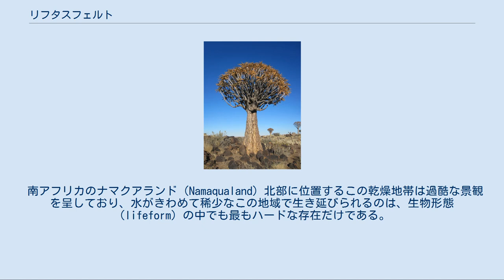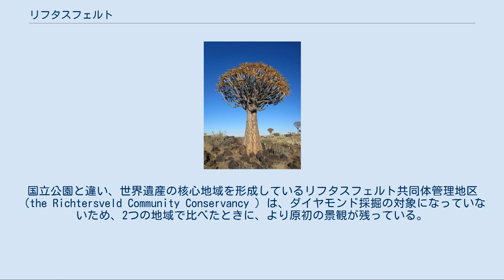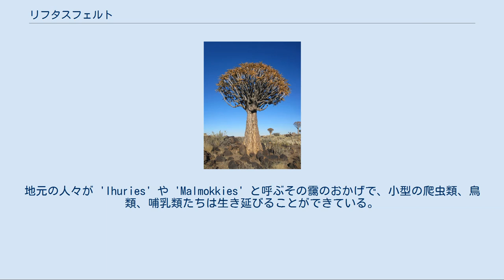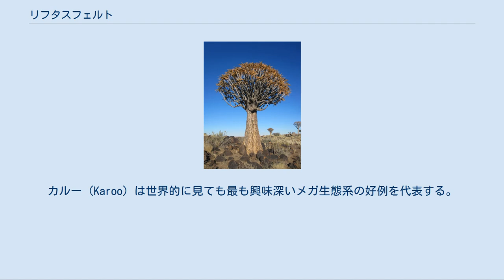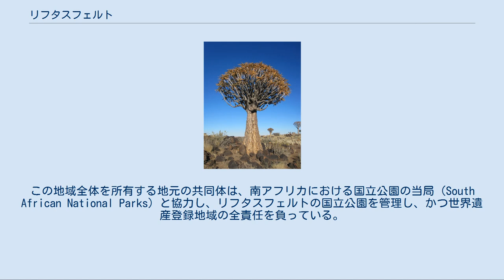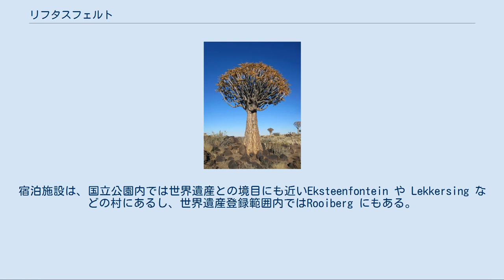リフタスフェルト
リフタスフェルトは、南アフリカ共和国の北ケープ州にある、ごつごつとした峡谷や高い山々、目を見張る景観などに特徴付けられた山がちな砂漠地帯である。
砂漠に覆われた平原から火山岩の岩山、ナミビア国境付近のオレンジ川沿いの緑地帯など、情景は様々に変わる。
 南アフリカのナマクアランド（Namaqualand）北部に位置するこの乾燥地帯は過酷な景観を呈しており、水がきわめて稀少なこの地域で生き延びられるのは、生物形態（lifeform）の中でも最もハードな存在だけである。
気温は過酷そのもので、夏には摂氏50度を超えることもある。
雨は滅多に降らない。
 リフタスフェルトは、南アフリカに赴く自然愛好家たちには受けが良い。
その景観はしばしば「火星的」と表現される。
一見したところ不毛で荒涼とした景観が広がるが、つぶさに調べれば、そこには環境に適応した独特の砂漠の生命形態に溢れていることが明らかになるのである。
 この地域の北部は、地元で放牧生活を営んでいるナマ人（Nama）たちとの18年にわたる交渉の末、1991年に面積1,624.45 km2 の国立公園が設定された。
2007年6月に、国立公園のすぐ南に接している規模と美しさで引けを取らない地域が、「リフタスフェルトの文化的・植物的景観」として、ユネスコの世界遺産に登録された。
国立公園と違い、世界遺産の核心地域を形成しているリフタスフェルト共同体管理地区（the Richtersveld Community Conservancy ）は、ダイヤモンド採掘の対象になっていないため、2つの地域で比べたときに、より原初の景観が残っている。
 一帯の気候は、真夏には53度になったことが記録されているくらいで、過酷なものである。
他方で、夜には冷涼となり、重要な露をもたらしてくれる。
この独特な気候が、この地に特有の生態系を育んでいるのである。
 水が極めて稀少なリフタスフェルトでは、生命は早朝の靄がもたらしてくれる潤いに依存している。
地元の人々が 'Ihuries' や 'Malmokkies' と呼ぶその靄のおかげで、小型の爬虫類、鳥類、哺乳類たちは生き延びることができている。
 この一帯はバードウォッチングに非常に適しているというだけでなく、リーボック、ダイカー、スタインボック、クリップスプリンガー、クーズー、ヤマシマウマ、ヒヒ、ベルベットモンキー（Vervet Monkey）、カラカル、ヒョウなどの様々な動物を見ることができる。
 アロエディコトマ 650種に及ぶ印象的な植物群が生育し、アロエディコトマや他の背の高いアロエなど、多肉植物の多様性は世界最大級である。
カルー（Karoo）は世界的に見ても最も興味深いメガ生態系の好例を代表する。
 この地域はやや普通でない植物群が多く存在しており、その多くは地球上でここ以外に見られない。
それらの中でも目立つのは Pachypodium namaquanum Welw であり、その先端部が厚ぼったく、縮れた葉が生えていることから、さながら人頭のように見える。
地元のナマ人たちはこれらの木々を半人半植物の伝説的な先祖に見立て、先祖たちがナミビアの故地のために悲しんでいることの表れとして、崇拝している。
 この地域にはナマ人をはじめとする人々が暮らしている。
この地域全体を所有する地元の共同体は、南アフリカにおける国立公園の当局（South African National Parks）と協力し、リフタスフェルトの国立公園を管理し、かつ世界遺産登録地域の全責任を負っている。
国立公園でも、世界遺産登録地域でも、地元民は古くからの生活様式を守り、伝統的な放牧生活を営んでいる。
ナマ人はかつて南西アフリカ全域を支配していたコイコイ人（KhoiKhoi）の流れを汲むクランであり、リフタスフェルトはコイコイ人の伝統的な生活様式が他のどこよりも広範囲に残存する最後の地域となっている。
 登録名に「植物的」とはあるが、複合遺産ではなく、独特の自然景観が遊牧文化と結び付いた文化的景観として評価された物件である。
 世界遺産登録地域と国立公園内を歩いて見て回るのは困難であり、自動車を調達する必要がある。
宿泊施...